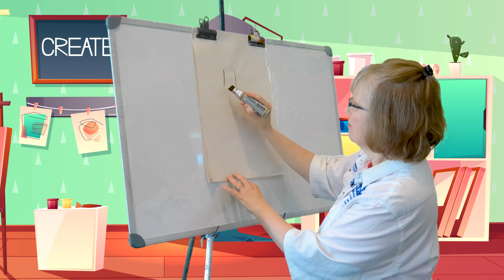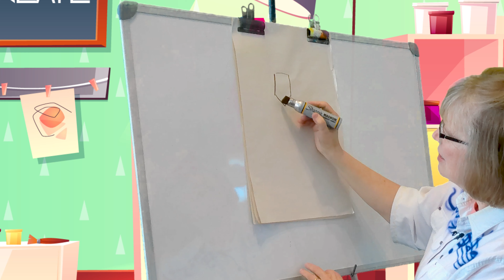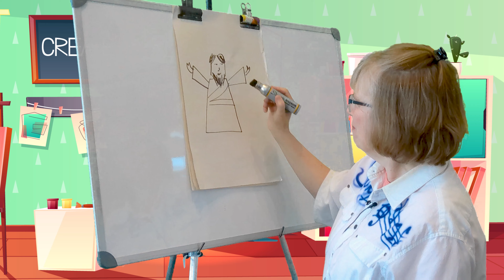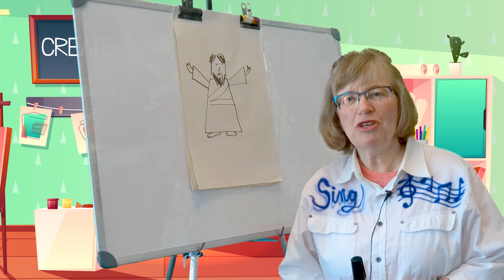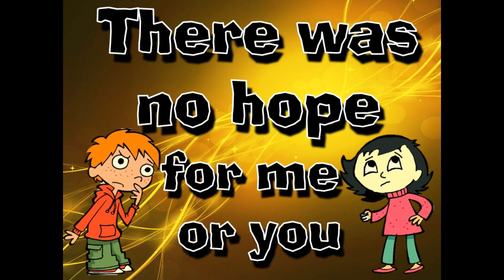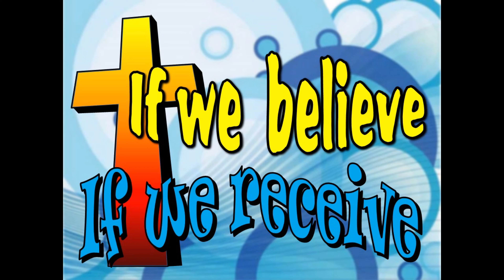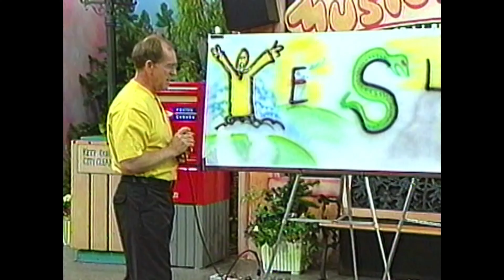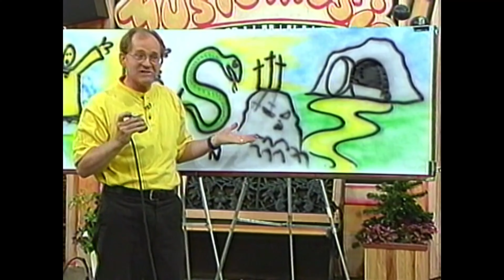Bible Time with Bonnie - Lost?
Come sing along with Bonnie and our new friend Katie the puppet and watch an art message with Pastor Jerry.

Mail your drawing to:
Bonnie Wallace
Box 908 Winchester Ont.
K0C 2K0
Canada